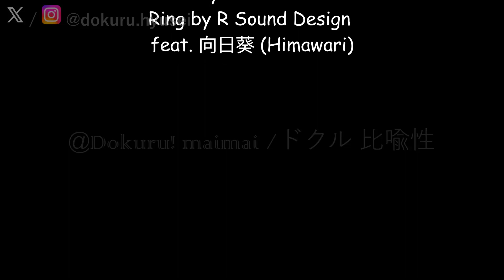[CHUNITHM SUN PLUS] Dokuru *名前のない怪物 (Namae no Nai Kaibutsu)* Master (New Record ???)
Anime: サイコパス (PSYCHO-PASS)
Source: